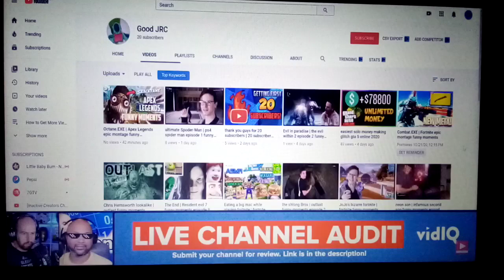How I got VidIQ to audit my channel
I got a live channel audit from VidIQ pepesmile